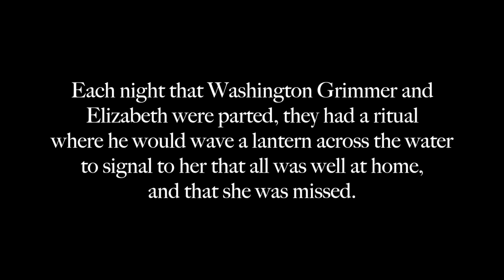Episode 1 - Once Upon An Island: Love & Light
Ptarmigan Arts presents - with funding from Victoria Foundation and New Horizons Canada - Once Upon An Island: A Webseries - historical vignettes created by Leon Willey & David Ohnona.

Each night that Washington Grimmer and Elizabeth were parted, they had a ritual where he would wave a lantern across the water to signal to her that all was well at home, and that she was missed.

Washington Grimmer: Leon Willey
Elizabeth Grimmer (née Auchterlonie): Krista J. Konkin
Director: Leon Willey
Videographer & Editor: David Ohnona

Music of Oliver Schroer performed by Group Of Seven